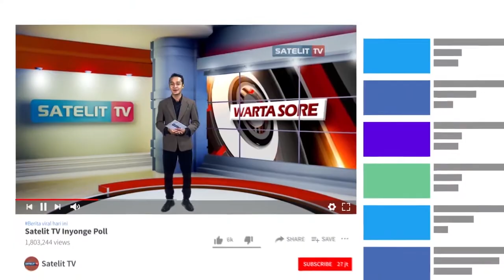4000 TES CEPAT ANTIGEN DISIAPKAN PEMKAB BANYUMAS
EMPAT RIBU TES CEPAT ANTIGEN AKAN DILAKUKAN PEMKAB BANYUMAS PADA
SENIN MENDATANG. TES BERTUJUAN UNTUK MENJARING WARGA  BERESIKO, USIA LANJUT YANG RAWAN TERKENA COVID-19. NANTINYA DI SETIAP PUSEKESMAS TERDAPAT DUA DESA YANG AKAN DILAKUKAN TES KEPADA WARGANYA.